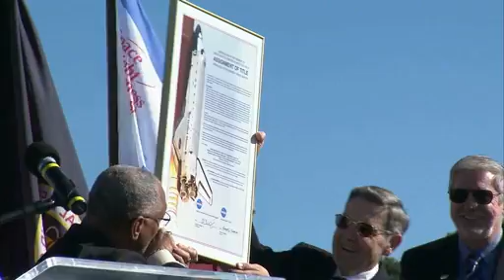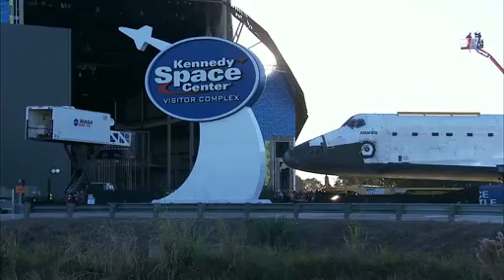Atlantis Moves to New Home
Space shuttle Atlantis makes a 10-mile trek from the Vehicle Assembly Building at NASA's Kennedy Space Center in Florida to the Kennedy Space Center Visitor Complex where it will be put on public display beginning in the summer of 2013.